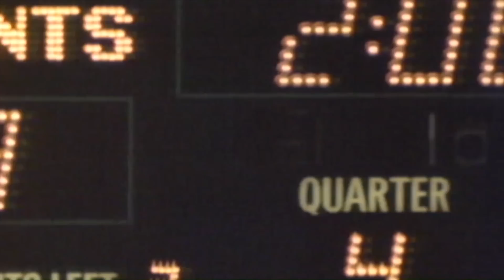#3: Phil Simms Super Bowl XXI Highlights | Broncos vs. Giants | Top 50 SB Performances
Phil Simms throws for 268 yards and 3 touchdowns as the New York Giants defeat the Denver Broncos 39-20 in Super Bowl XXI.